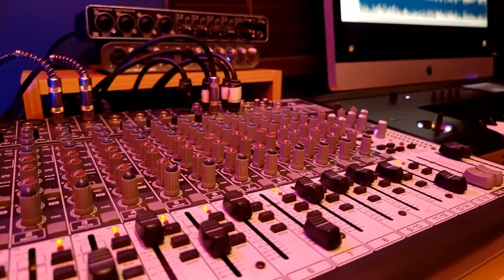Rolando Palacios - Cada Noche (Video Oficial)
Cada Noche.
Autor Y Compositor : Rolando Palacios.
Producción Vídeo Musical : Ezequiel Madrid ( Zequias )